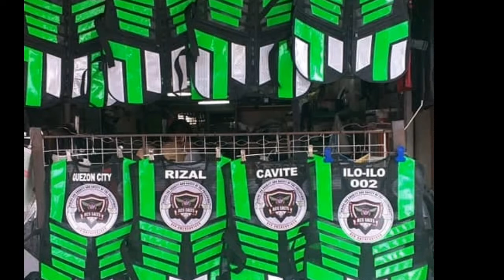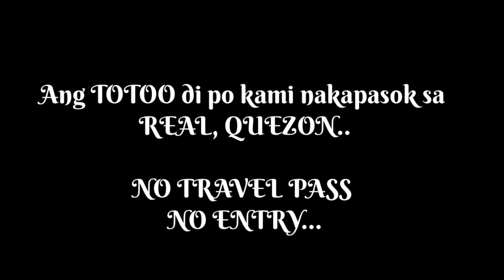WILD, WET, DARK RIDE TO REAL QUEZON. SARAP MAG BEACH.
An exciting ride with my team RCS S.A.L.T.S PHIL. to REAL,QUEZON. via FAMY LAGUNA, TANAY PILILIA.